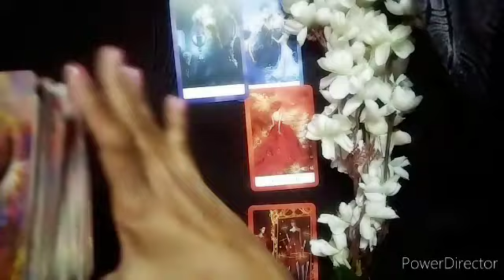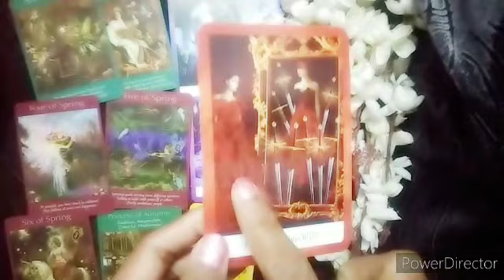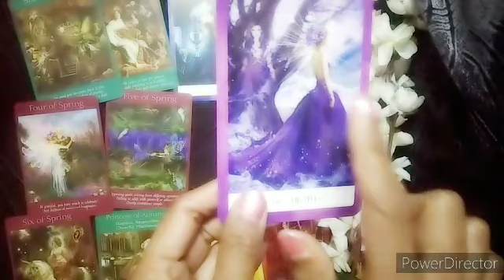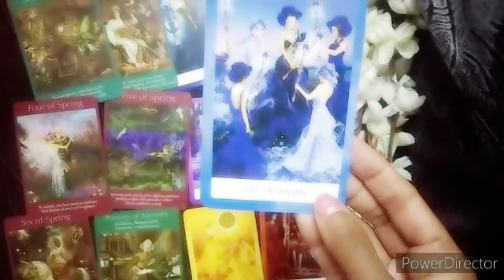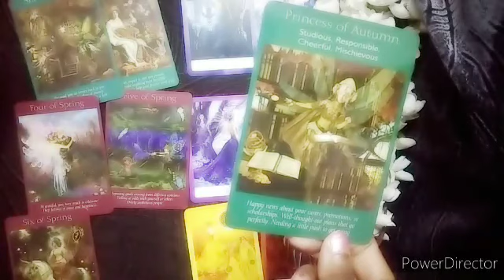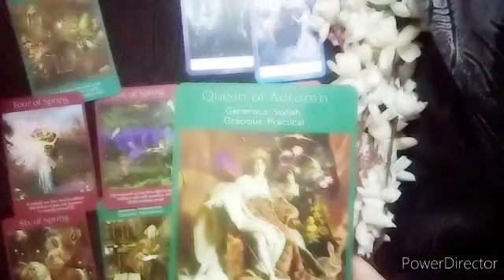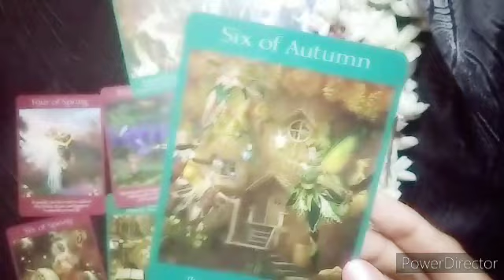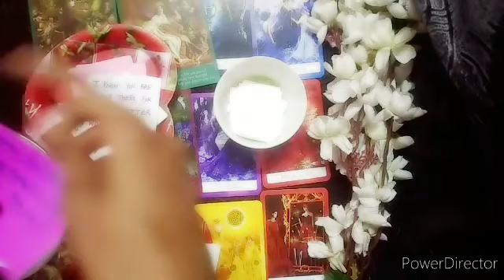Gemini Love Life In April 2024Tarot card reading in Hindi।मिथुन राशि लव लाइफ अप्रैल 2024मे।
THIS VIDEO IS ABOUT GEMINI LOVE LIFE TAROT CARD READING IN HINDI
मिथुन राशि की लव लाइफ

who is your future husband/ weekly tarot/current feelings of your person/no contact reading/third party reading/crush feelings tarot card reading in hindi also available on channel.